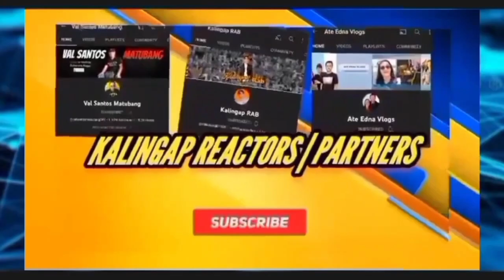Vanessa sinisisi sa pag kamatay Ng asawa#kalingaprab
sinisisi sa pag kamatay Ng asawa